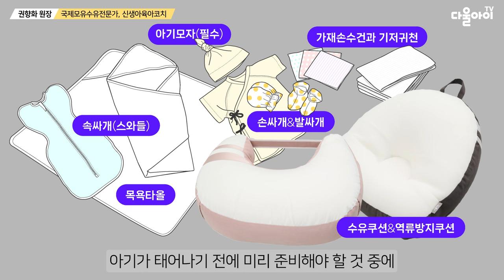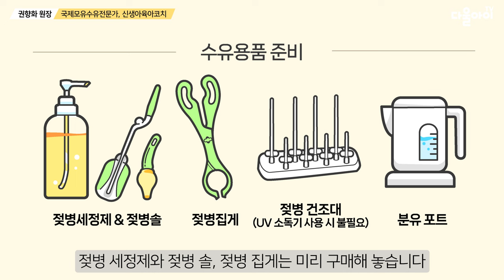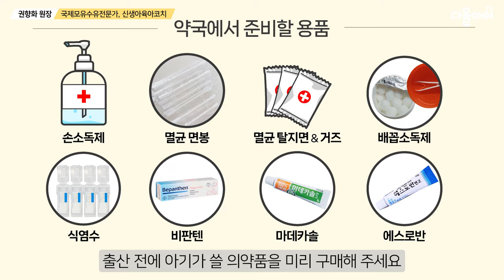아기에게 꼭 필요한 출산준비물 총정리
|00:00|  intro : 꼭 필요한 출산준비물과 출산준비물 목록 엑셀파일
|00:52|  1. 출산하기 전에 미리 준비해야 할 아기용품
|00:56|      -패브릭류
|02:49|      -목욕용품
|06:50|      -외출용품
|08:02|      -세탁용품
|08:50|      -수유용품
|09:44|      -의약품
|11:25|  2. 아기가 태어난 후 준비하는 것이 유리한 것들
|13:02|  3. 꼭 필요한 건 아니지만 있으면 좋을 아기용품
|13:45|  4. 아기용품 배치하기
|15:05|  맺음말